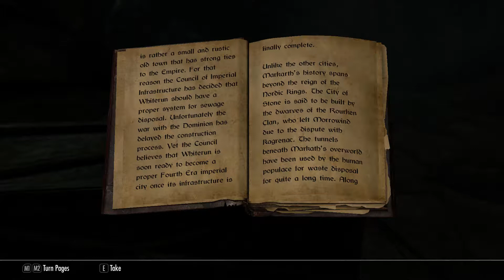Danifae Season 3 part 64 - Evidence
Danifae's story Season 3 part 64

and support his channel. Only $1 per month and access to extra goodies

Also check out the talented EJ Lowell